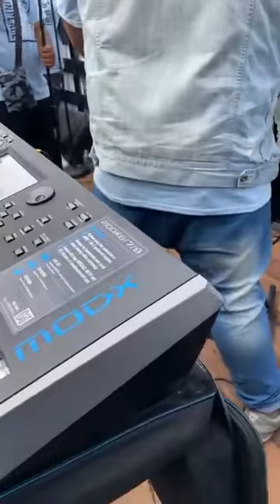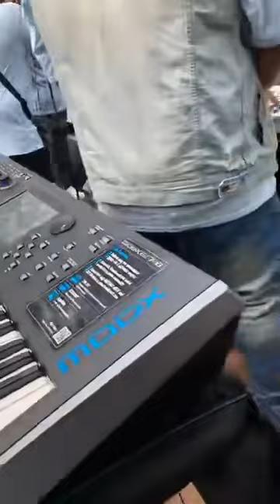Tru Worshiperz• Rolling In Peace Not Resting In Peace• Stop the violence • Washington DC Gospel GoGo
Tru Worshiperz Band&Ministry taking a ride on the south side of Washington DC • We coming through your Hood next 🗣